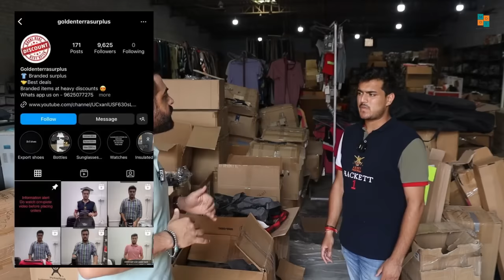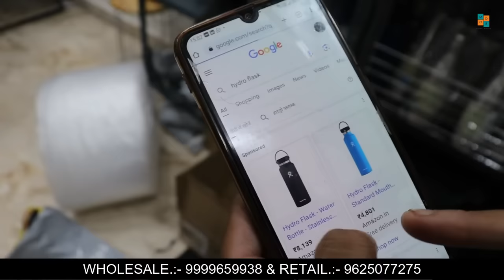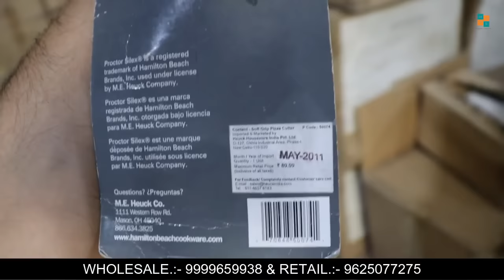Biggest Warehouse | Starts 20/- | Retail n Wholesale | T-Shirt 150/- Bags 250/- Household Items Sale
Address:-
Golden Terra Surplus
30/3 khera garhi new delhi 82

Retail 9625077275